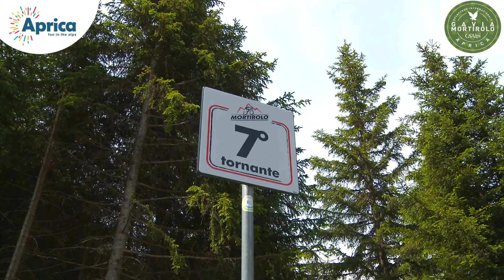Aprica Granfondo Gavia&Mortirolo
Eccovi la clip riassuntiva della Gran fondo Internazionale Gavia&Mortirolo dello scorso giugno 2018.
Immagini mozzafiato e spettacolari della regina delle gran fondo su strada.